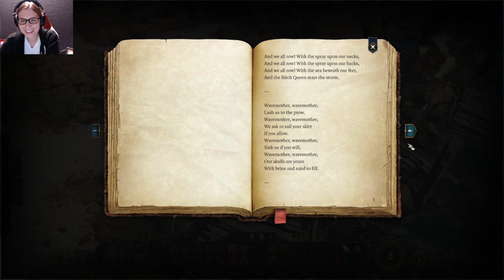Baldur's Gate 3 with Laura Post - Let's Make a Character!